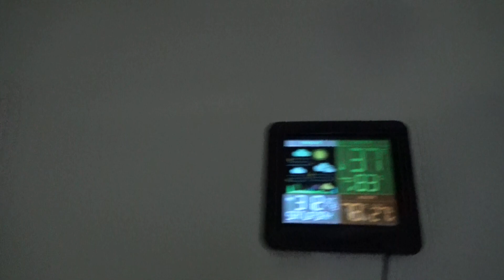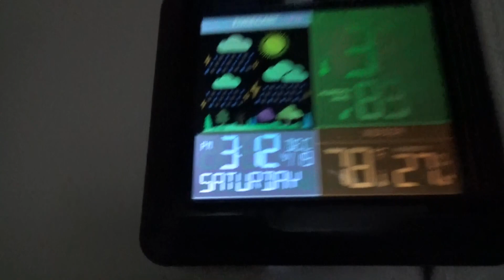Stayed Home For Nothing #1759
Angie wanted me to stay home for delivery. But it didn't happen. More delays.